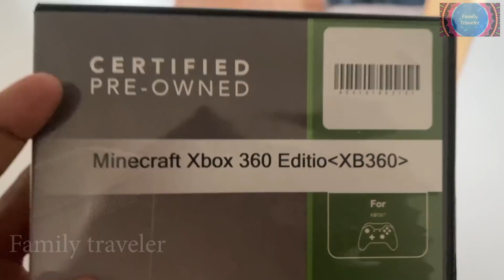Simple Birthday Party celebration at home / Surprise from mom to Son / FamilyTraveler VLOGS 2021 USA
LINK FOR koopower flameless candles

We love travelling together as a family. We (Satish, Dr.Swetha) are tamil channel youtuber (FamilyTravelerVLOGS) from Chennai, Tamil Nadu, India and currently residing in USA.